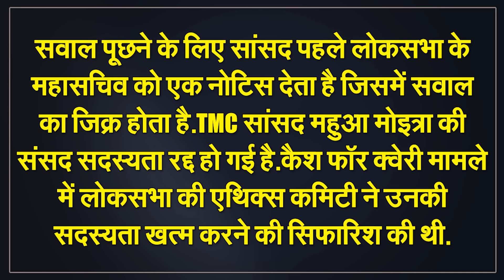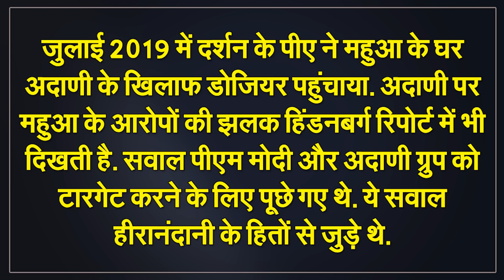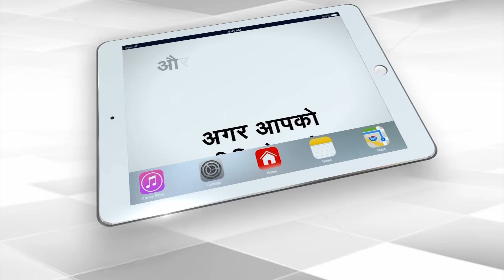CBI Raids Trinamool's Mahua Moitra's Kolkata Home In Cash-For-Query Case | Capital TV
Trinamool Congress leader Mahua Moitra's home in Kolkata was searched by the Central Bureau of Investigation (CBI) today in the cash-for-query case.This comes a day after the CBI registered a First Information Report or FIR against Mahua Moitra.The anti-corruption body Lokpal had earlier this week asked the CBI to probe the allegations against Ms Moitra and submit a report within six months.